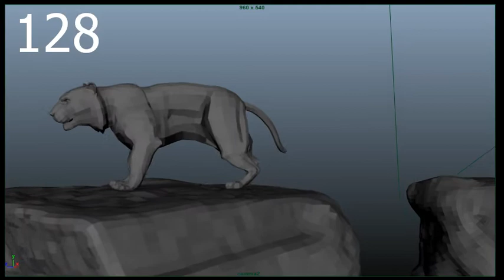tigerJump bodyMechanics 15